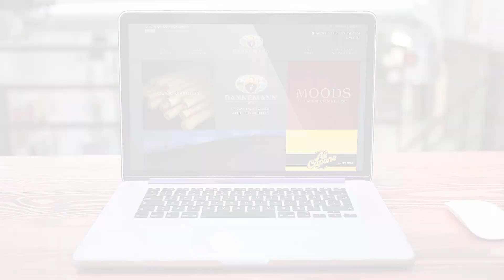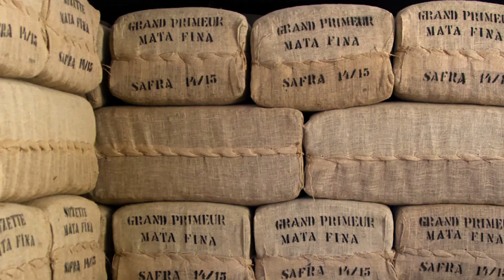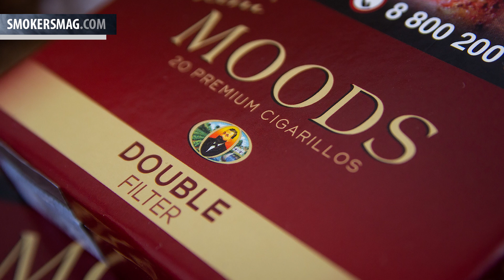Пора и о сигариллах поговорить - Пробуем Danneman Moods и Mini Moods с фильтром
В этом выпуске мы поговорил об ароматных немецких сигариллах Moods, а конкретно – о Dannemann Moods и Dannemann Mini Moods Double Filter.